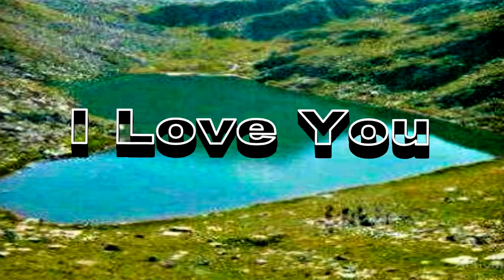Matali Malang l Love You